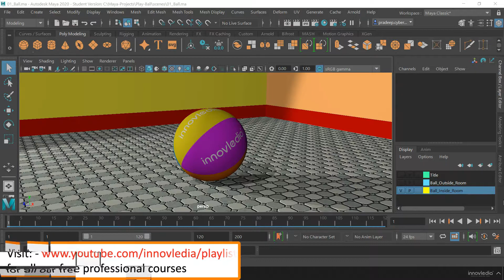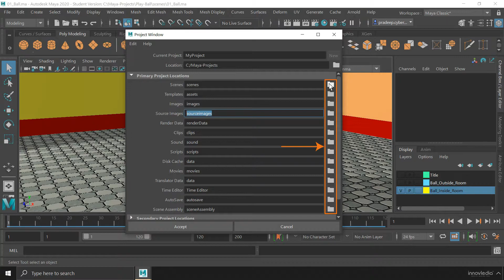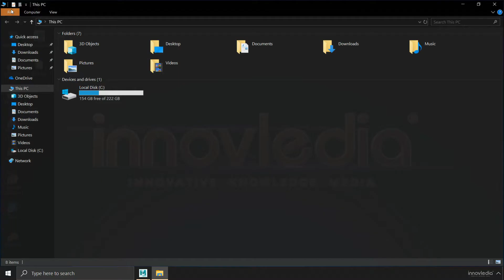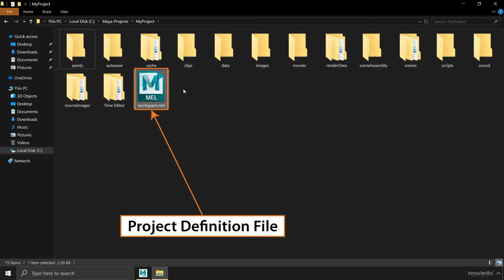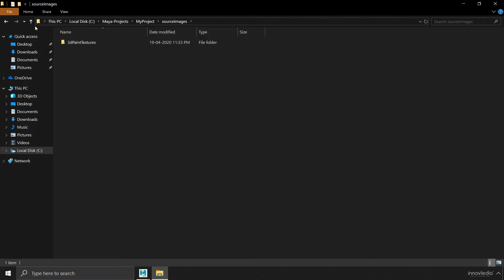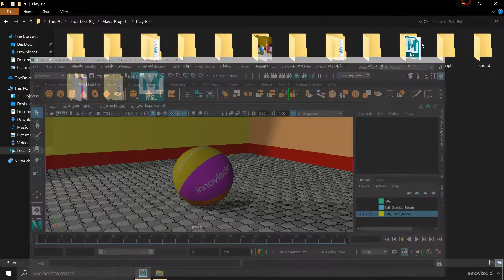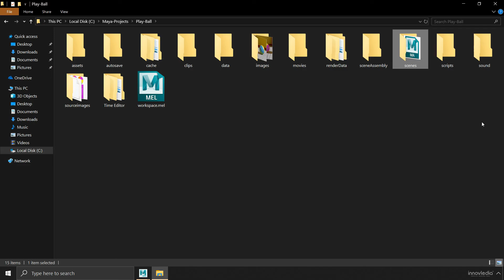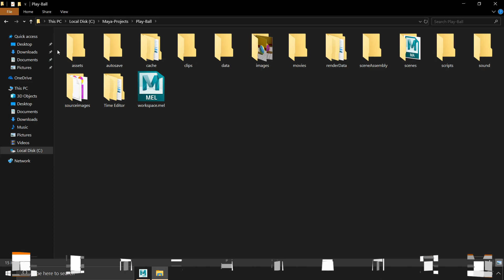Maya (हिंदी) - Create a New Project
In this video, you'll learn about how you can create a new project in Autodesk Maya and understand how it works.

Don't forget to check out our Comprehensive 3D Animation Course in Autodesk Maya.

A perfect start for Beginners seeking a Complete Training in 3D Animation from Basics to Advanced, with 6+ Projects, Notes, Cheat Sheet, and more. You can take this course to learn any version of Autodesk Maya like 2020, 2022, 2023, or 2024 in as less time as 30 days!

By : Pradeep Kumar Singha